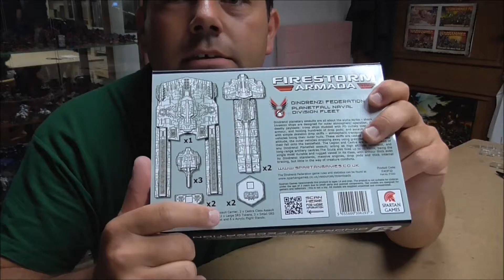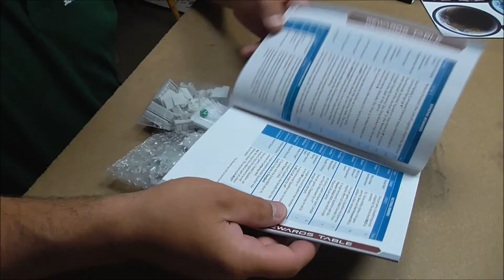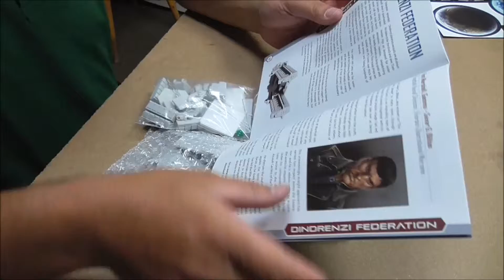DE Unbox: Firestorm Armada Dindrenzi Planetfall fleet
The Everlast ist aus dem Urlaub zurück und öffnet etwas verspätet seine Box.